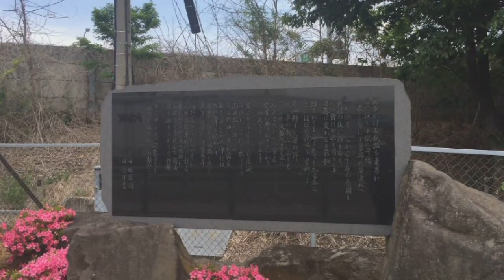四ケ堰円筒分水（しかぜきえんとうぶんすい）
四ヶ堰（しかぜき）円筒分水。
奈良井川から取水した農業用水を４地区に分配させる施設。
干ばつ時の水争いのほか洪水時に用水路が被害を受けていたため用水路を高台に付替えた。
塩尻市広丘堅石。
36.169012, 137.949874